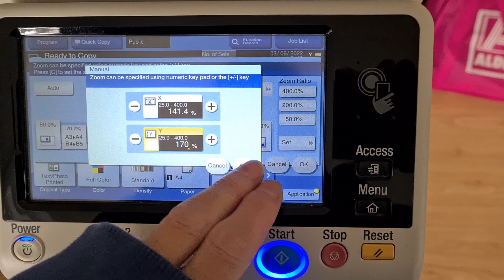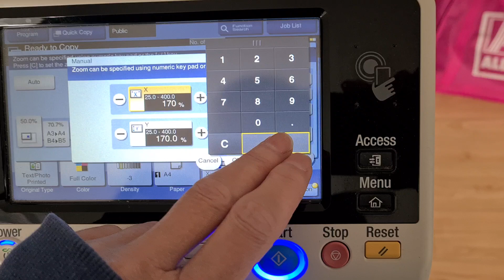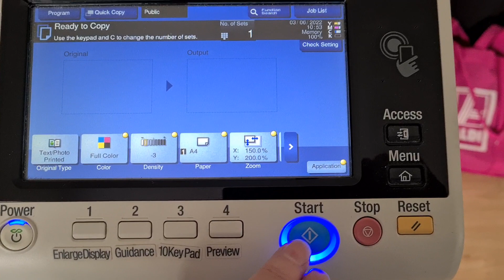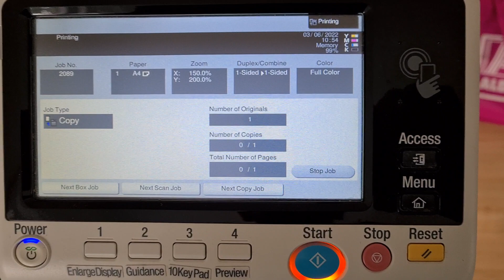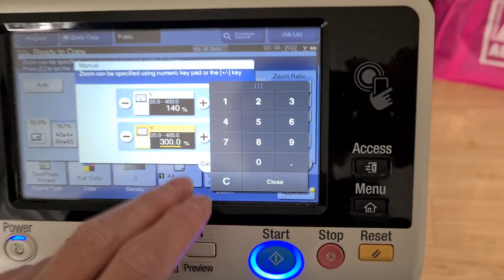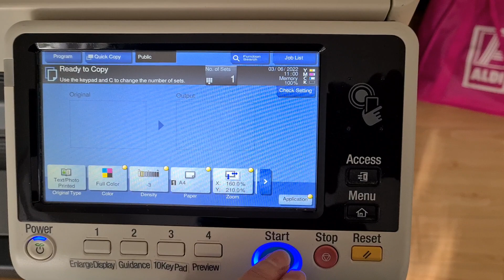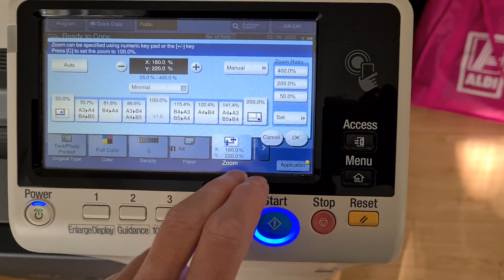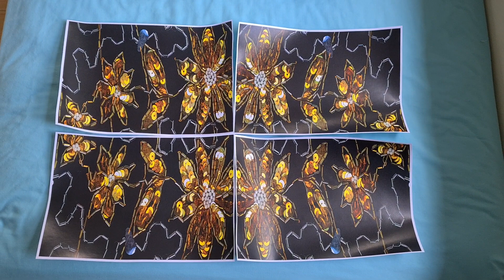Beaded and sequined top